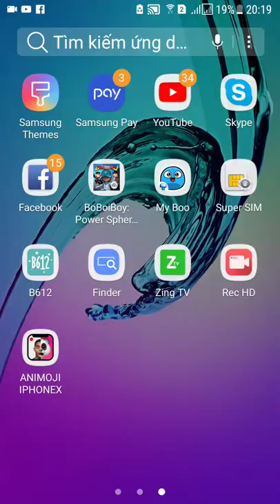boiboiboy power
các bạn ơi! Boiboiboy là nhân vật. thân thuộc của hãng phim monster đó